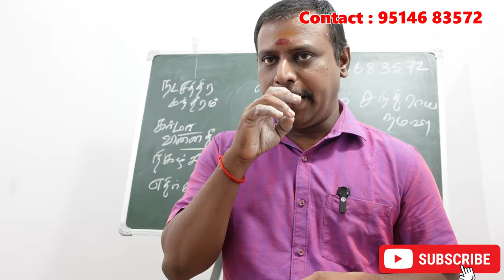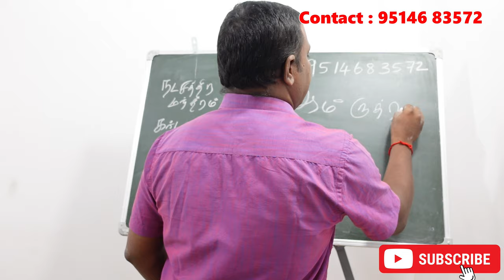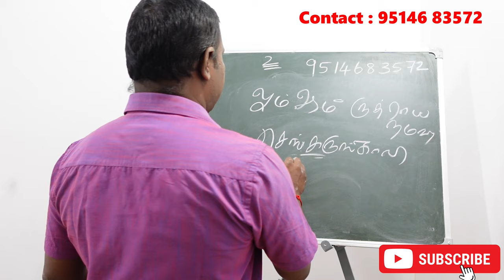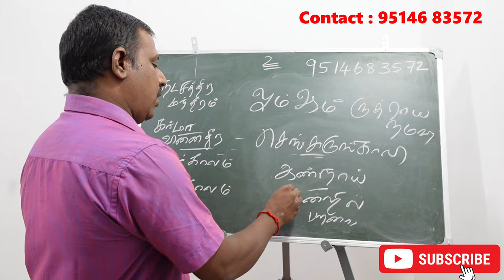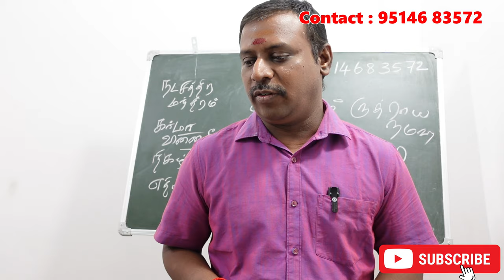திருவாதிரை நட்சத்திரக்காரர்களுக்கு கர்மாவை சரி செய்யும நட்சத்திர சூட்சம ரகசியம் | karmavinai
திருவாதிரை நட்சத்திரக்காரர்களுக்கு கர்மாவை சரி செய்யும நட்சத்திர சூட்சம ரகசியம் | thiruvathirai natchathiram karmavinai